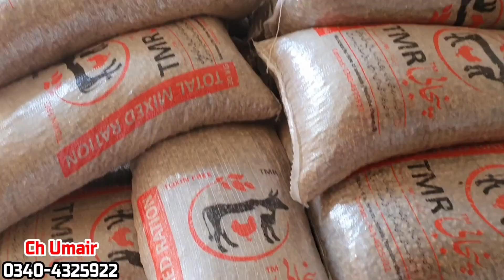Amritsari Beetal Pregnant Goats In Sahiwal Bakra Mandi